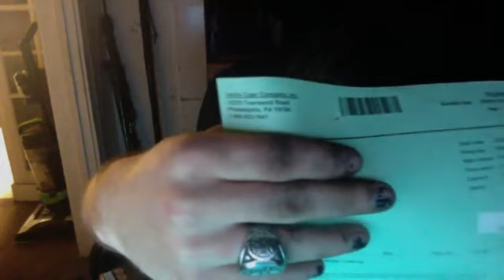KingCobraJFS facebook live Jul 12 2018 (bewitching hour)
Pro Tip: Don't conjure thunderstorms before snipe hunting, it makes the cigarette butts wet.